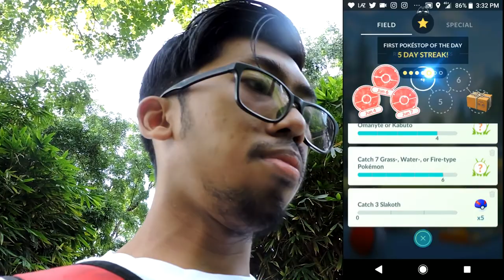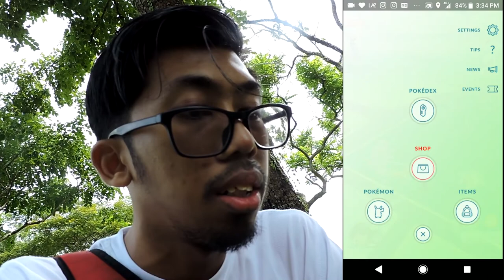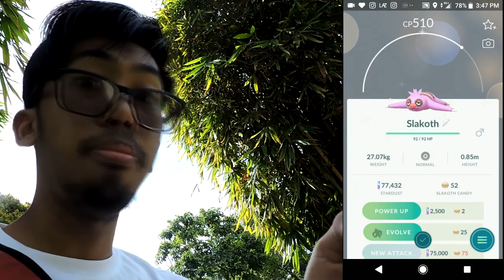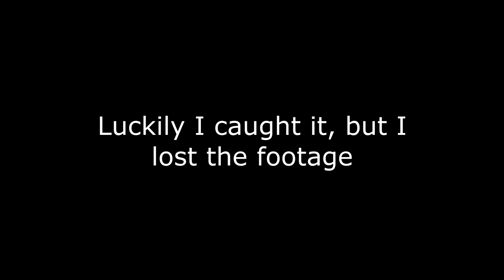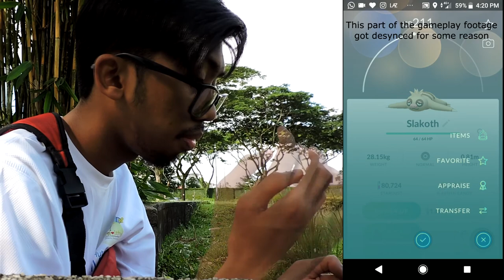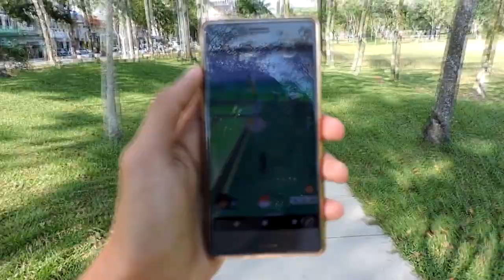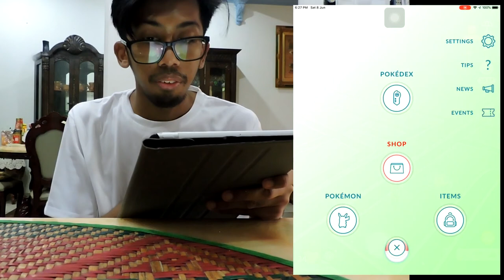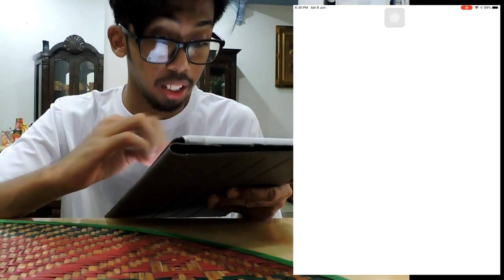PokéVlog #1 | Slakoth Community Day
Yes, I am ugly and messy. idgaf and stfu

Happy Eid Mubarak guys!